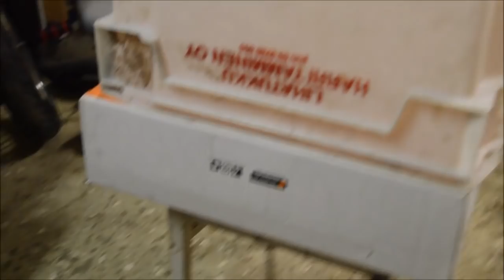Fantic projekti #12 (Keulan asentamista ja tangon kiinnitystä)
-Video ehdotuksia saa antaa.